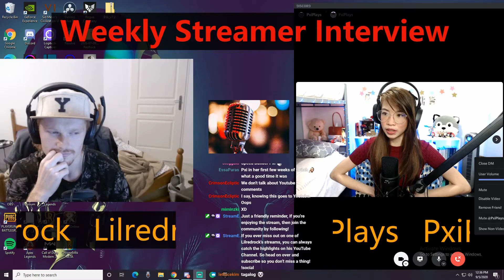What Is It Like Streaming In the Philippines?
Catch the laughter filled interview of the smol awkward gamer girl Pxiplays!

If this video gets 100 likes we're doing part 2!!! :P Also, let me know who we should interview next!

Catch me live on Twitch Tuesday-Saturday starting at 7am GMT+2!